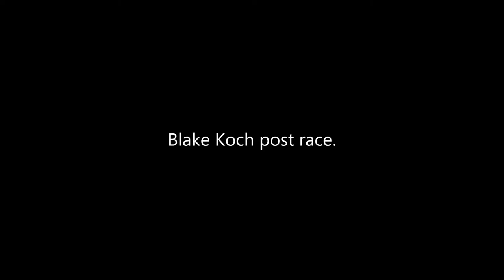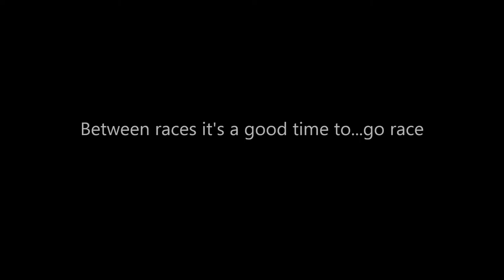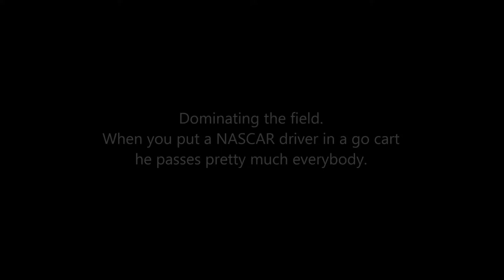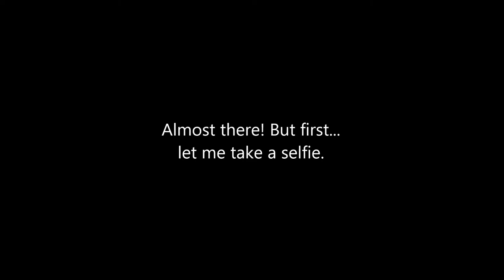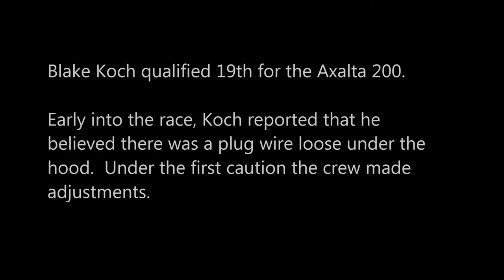Blake Koch All Access - Week 4 Phoenix Motor Speedway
Follow Blake Koch as he wraps up week 3 at Vegas Motor Speedway and travels to Phoenix for the NASCAR XFINITY Series Axalta 200.

LeafFilter Gutter Guards are the #1 rated professionally installed gutter protection system in America! Proudly made in the United States, LeafFilter has been installed on hundreds of thousands of homes nationwide. 20 million feet of gutter guards installed...ZERO clogged gutters!